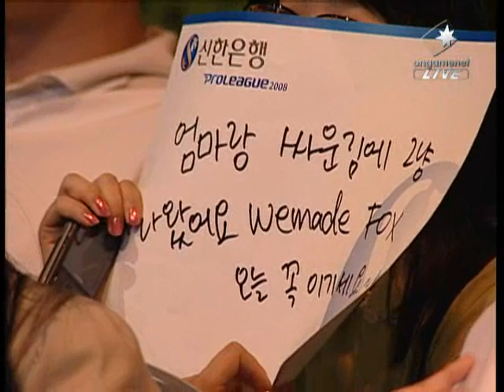Sea.GuemChi vs Pure [25 May, 2008] 4set @ Proleague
Sea.GuemChi
(Brown Toss) HanBit Stars
.vs
Pure
(Purple Toss) Wemade FOX

Map : Katrina_SE